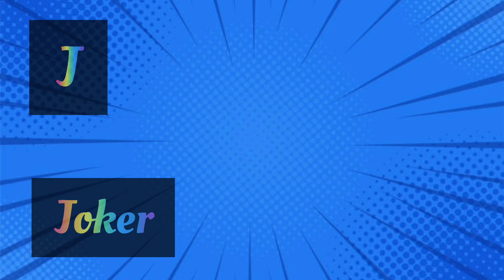English alphabet |Learn Alphabet A to Z | ABC Preschool Book Learning A for APPLE Phonetics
Your query:
abcd
a for apple
A B C D for toddlers
Learn letters
abcdefg
English alphabet
abcd cartoon
nursery rhymes
abcd rhymes
abcd alphabet
abcd
a b c learning
 Phonic song for kids
 Phonic song for Toddlers

abcdefg
abcd varnamala
ए फॉर एप्पल बी फॉgoluketvर बॉय
वर्णमाला